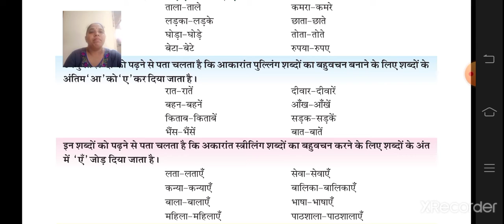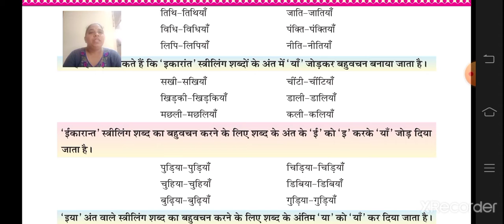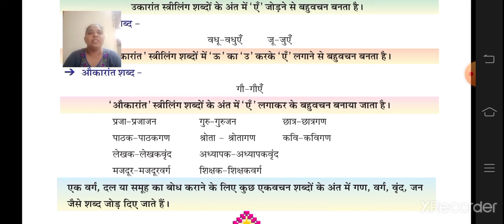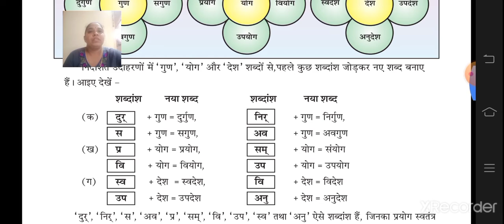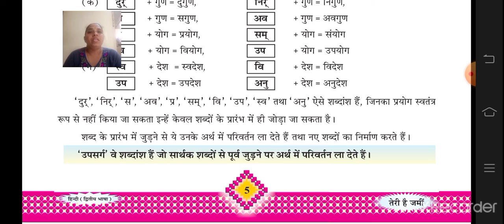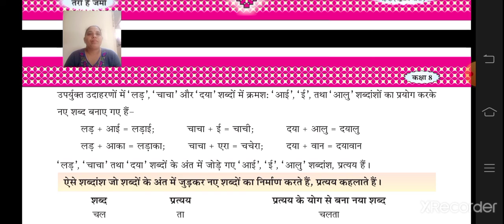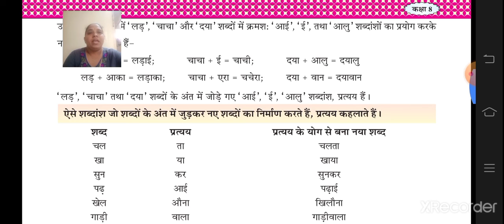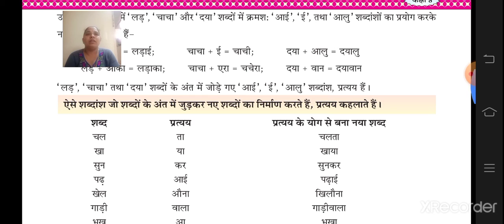STD 8 CHAP 1 LEC 3